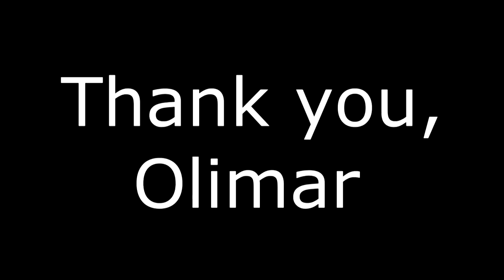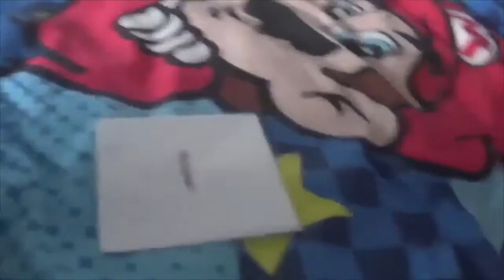The Best Of Kirby Bulborb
Kirby Bulborb's best moments in Trooper Village Stories and The Kirby Bulborb Miniseries